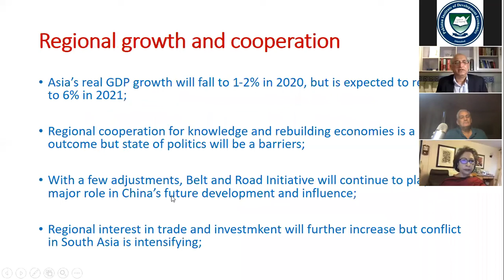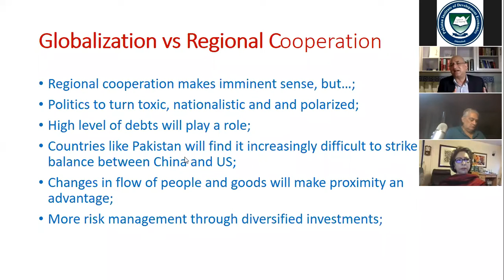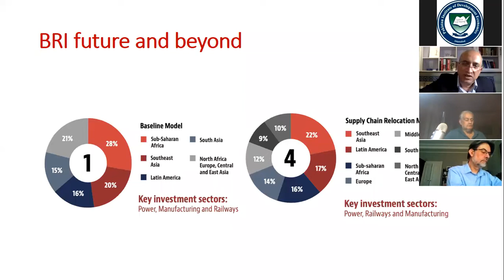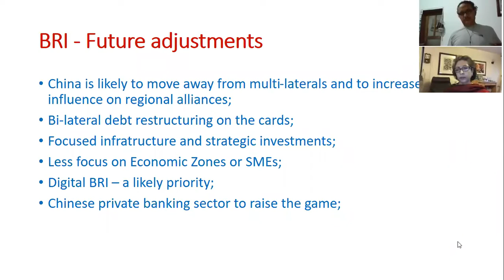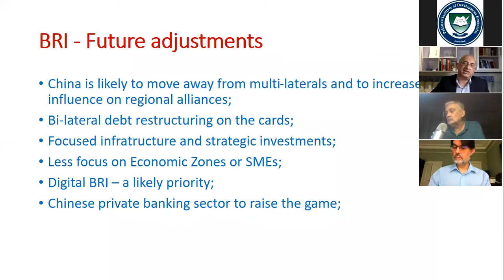PIDEwebinar on "The Post Pandemic World - A Political Economy Perspective"